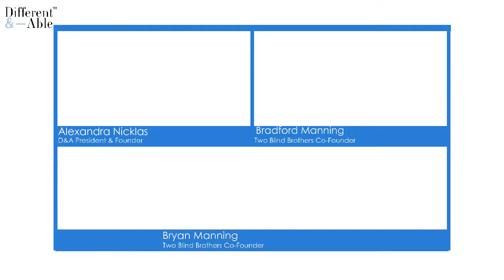D&A Interviews Bradford & Bryan Manning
Bradford and Bryan Manning, brothers born with Stargardt's Disease, are the founders of Two Blind Brothers, a clothing line which donates 100% of its profits to medical research into curing blindness. In this video, D&A President and Founder Alexandra Nicklas talks to Bradford and Bryan about their brand's mission, the advocacy work they do, and the experience of growing up with Stargardt's. Enjoy!

A Production of Different & Able Foundation